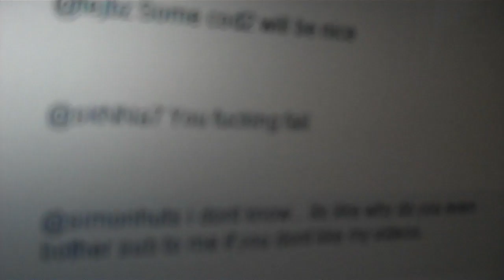thanks to tejbz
tejbz awnsered my question lol